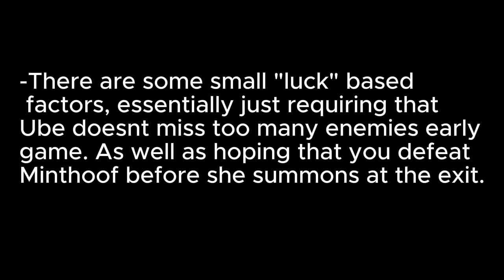Flavor Frenzy Baker Street Solo Guide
A guide to solo Flavor Frenzy's Christmas exclusive map, Baker Street!
⚠️Once again remember to turn auto-skip off at Wave 26!⚠️